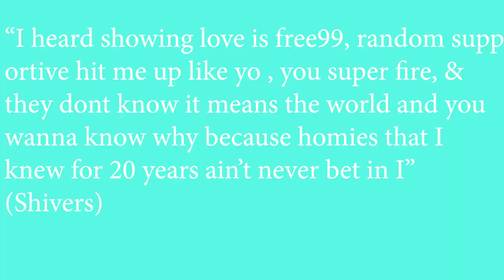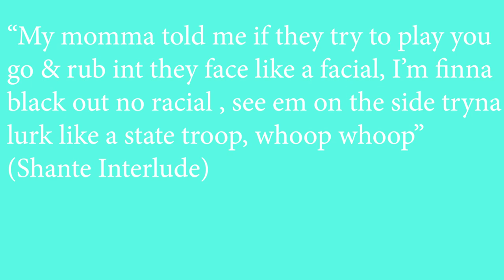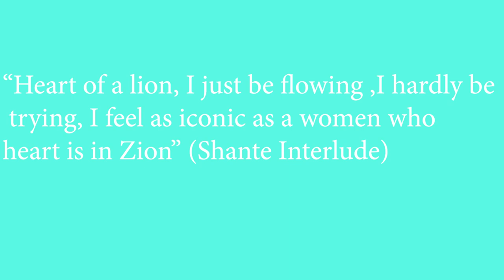Behind The Meaning ft Fancy Laflare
Fancy Laflare is at the function! We break down different bars from different songs to hear the meaning behind it.